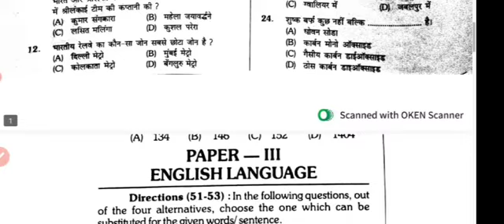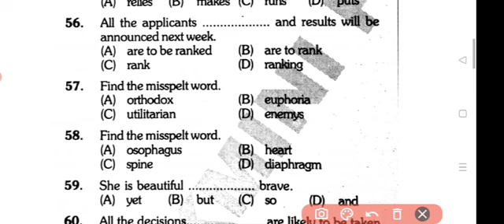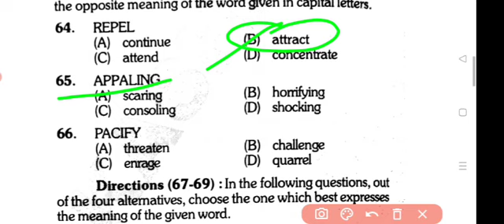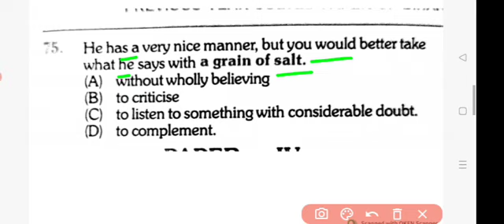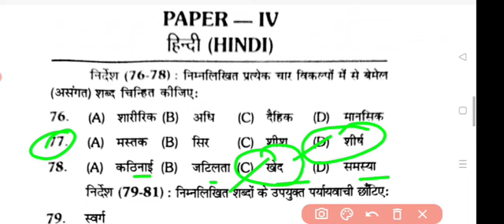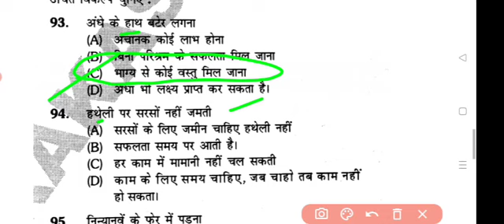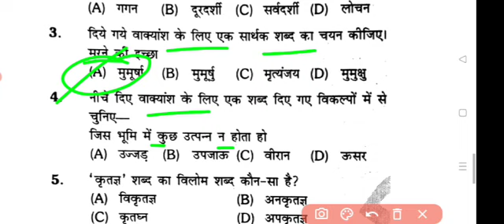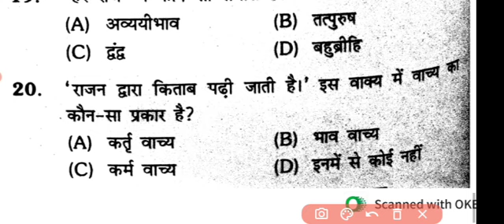BIHAR CIVIL COURT MODEL SET | EXAM DATE 85/85 | बिहार सिविल कोर्ट 2022-2023 VVI प्रश्न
बिहार सिविल कोर्ट एग्जाम model set 2023
PEON, CLERK, STENO

VIRAL VIDEO

टेलीग्राम 👉